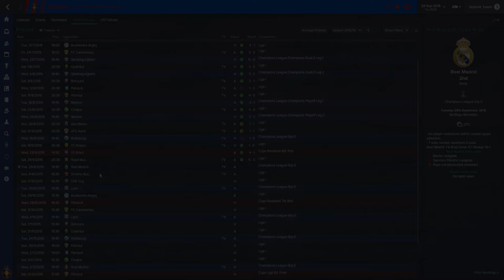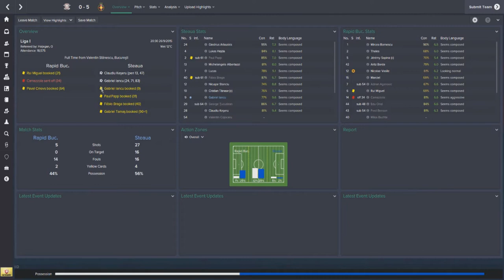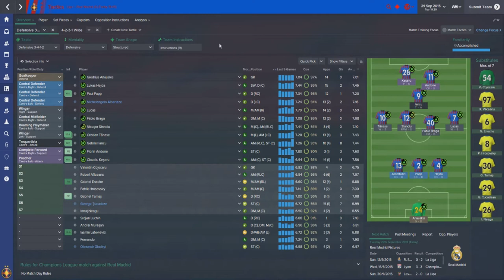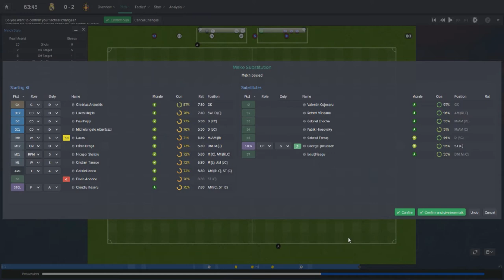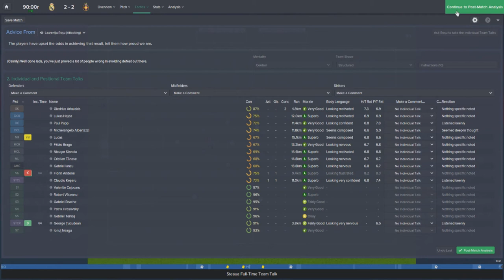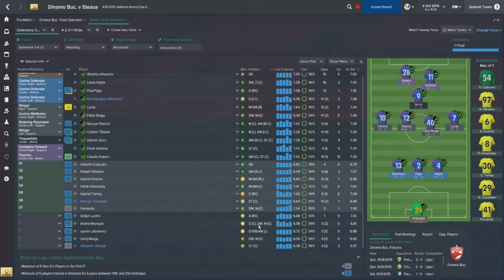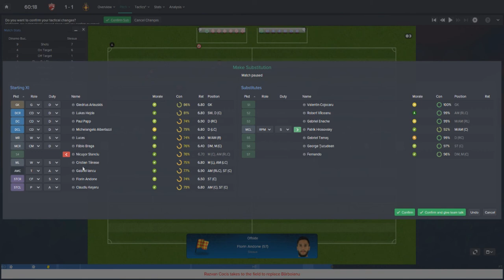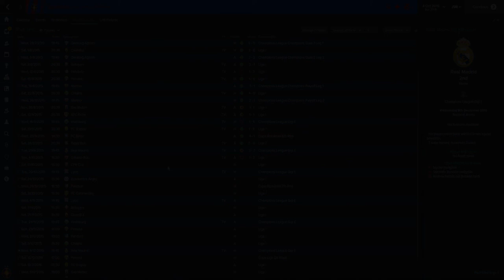Restoring Steaua: Episode 14 | Mixed Emotions | Football Manager 2015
✦ If you enjoyed this video then hitting that like button would be greatly appreciated ^_^

✦ My upload schedule as of 27/07/15:

  Monday to Friday:

- Rising Above Adversity: AFC Bournemouth | 3PM
- Restoring Steaua | 7PM

  Saturday and Sunday = No Upload

✔ Check out the links to all my playlists and social media below!